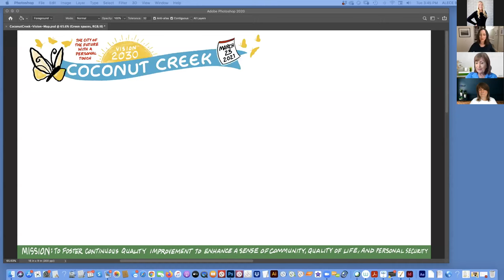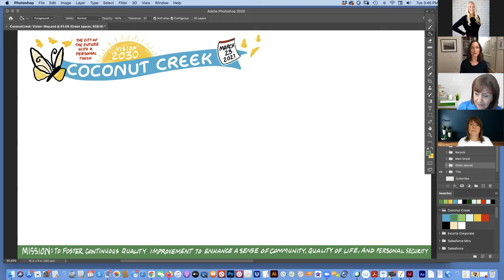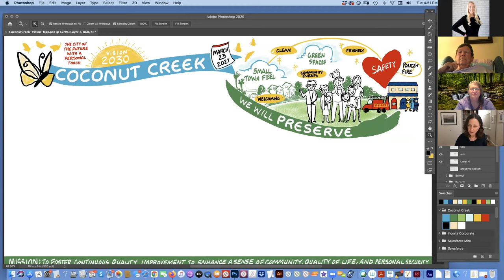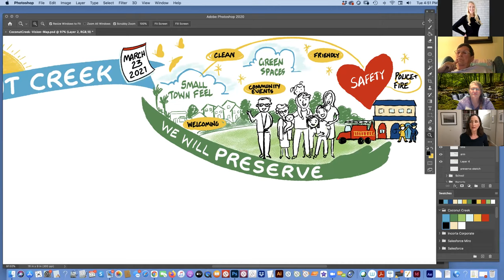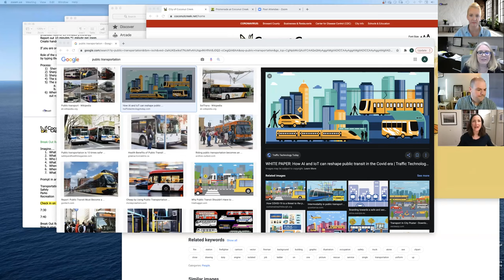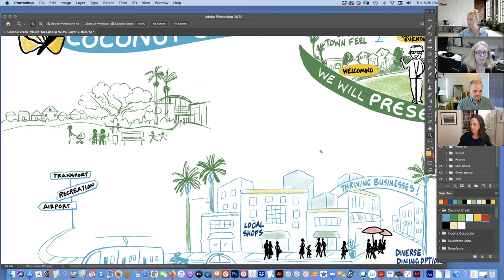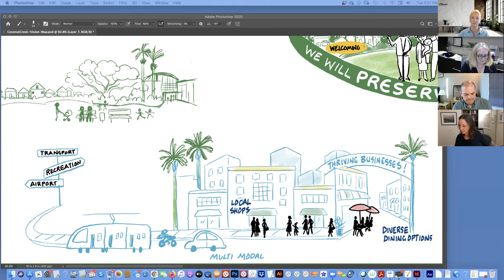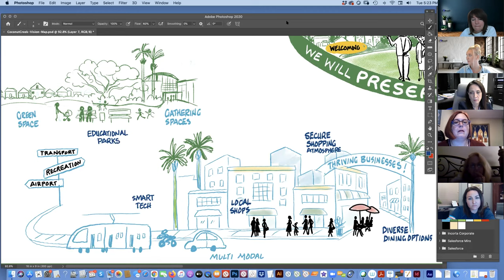Coconut Creek Vision 2030 Community Meeting #1